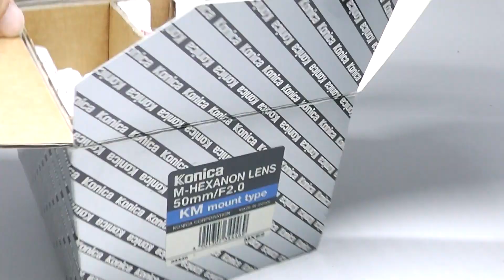KONICA コニカ M-HEXANON ヘキサノン 50mm F2 40.5Φ + UVフィルター + 元箱一式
HEXAR RFと同時発売されたシンプルな優秀レンズ
新同品。UVフィルター、元箱一式付属